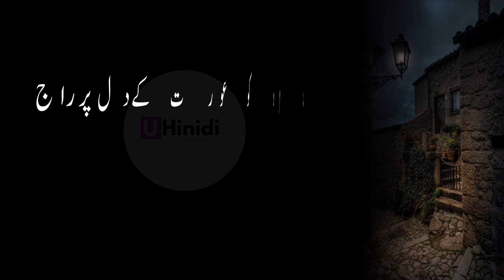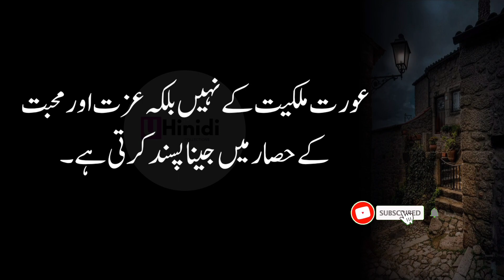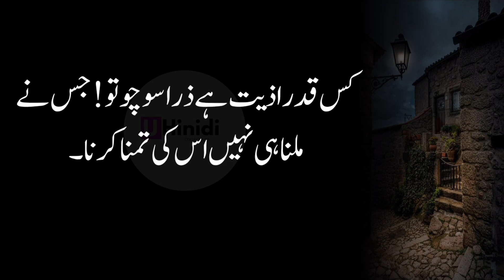Badsorat Mard Ko Aurat Ky Dill Pr Raaj Karne Ky Leye Pehly Ye Aik Kam Karna Pahrta Hai